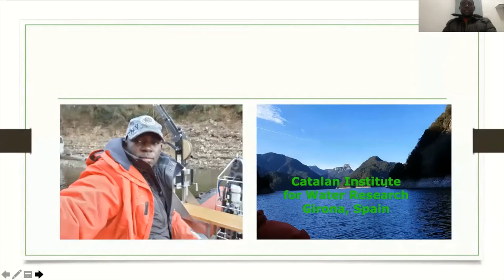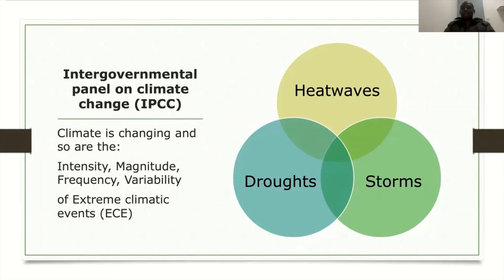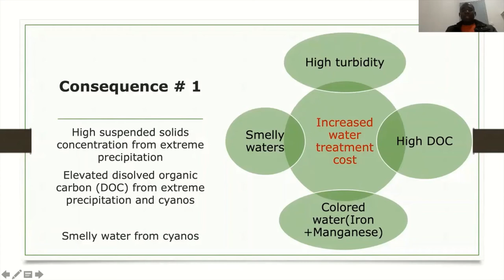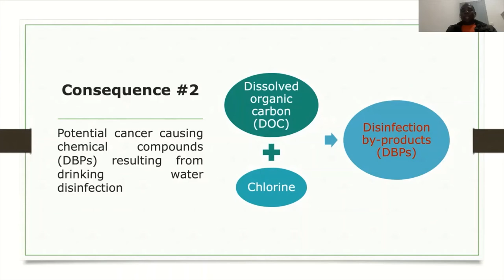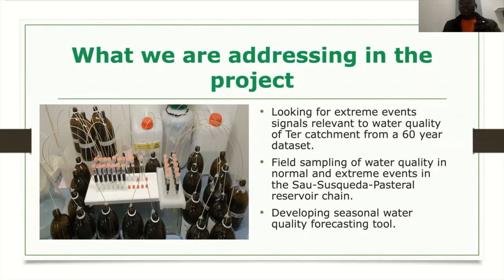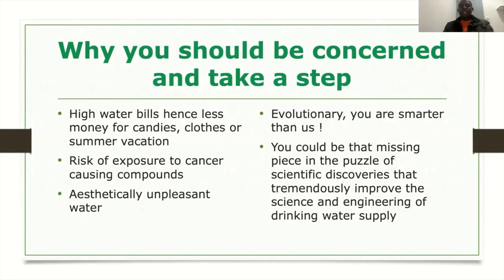Episode 10. Climate Change and Drinking Water Supply Services - Elias Munthali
Elias Munthali (Catalan Institute of Water Research) helps us understand how climate change might affect drinking water supplies from lakes and reservoirs.

'This project has received funding from the European Union’s Horizon 2020 research and innovation programme under the Marie Skłodowska-Curie grant agreement No 722518.  These videos reflect only the author's views, and the EU Research Executive Agency is not responsible for any use that may be made of the information they contain.'